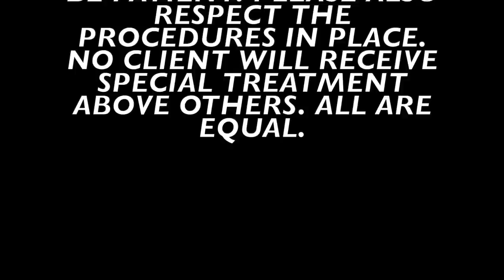BE READY FOR THIS, YOU MAY NOT LIKE IT | ANGELIC GUIDANCE RELEASE MAY 16, 2022